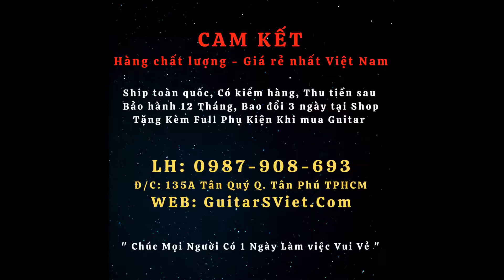Guitar giá rẻ - Giảm 40% Nhân Dịp Hè Về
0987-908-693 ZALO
💥  ĐẶC BIỆT KHI MUA ĐÀN 💥
--- BẢO HÀNH 12 THÁNG " BAO ĐỔI TRONG 3 NGÀY SỬ DỤNG TẠI SHOP "
💥 Cam kết với khách hàng 💥
- Bồi thường 100% nếu Đàn lỗi, Đàn kém chất lượng, Đàn không như quảng cáo
- Bồi thường 100% nếu phát hiện nơi đâu bán rẻ hơn